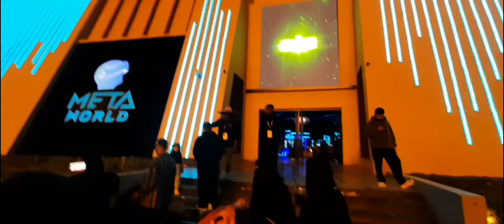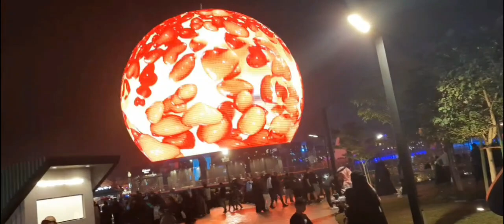BOULEVARD WORLD RIYADH //LAST PART SA EGYPT NA TAYO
the last part of our adventure in boulevard world super enjoy